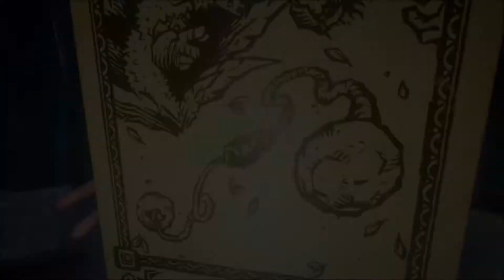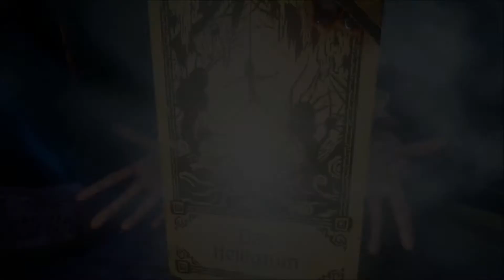HAND OF FATE 2 #009 - Rrrrr! Hallo du Schamanin! [german] | Let's Play Hand of Fate 2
--HAND OF FATE 2--
Hand of Fate 2 von Defiant Development ist ein spannender Mix aus Roguelike, Sammelkartenspiel und Action-RPG.
Das selbst zusammengestellte Kartendeck entscheidet dabei direkt über den Verlauf des eigenen Abenteuer.
Das Action getriebene Kampfsystem erinnert dabei stark an die Batman-Arkham-Spiele und ist sehr flüssig umgesetzt.

Hand of Fate 2 ist der direkte nachfolger von Hand of Fate und ist in allen belangen erweitert worden ändert dabei die Grundformel nicht.

Hier findet sich mein Let's Play vom vorgänger Hand of Fate

--LET'S PLAY HAND OF FATE 2--
Kommentiertes Gameplay von Lucius Raccoon (2018)